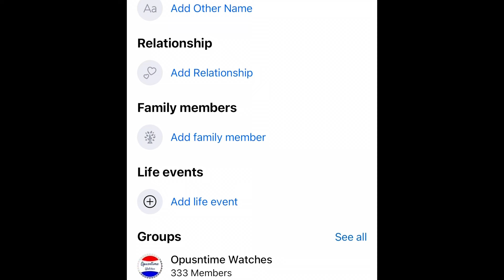The watch market is dropping faster than Bill Clinton’s pants in a Arkansas farmhouse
Watch prices are dropping by the day